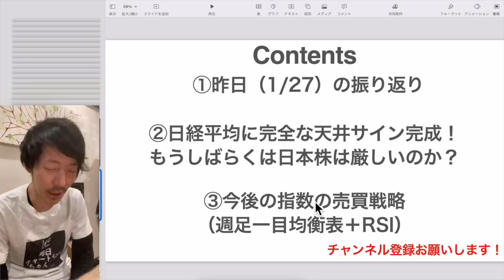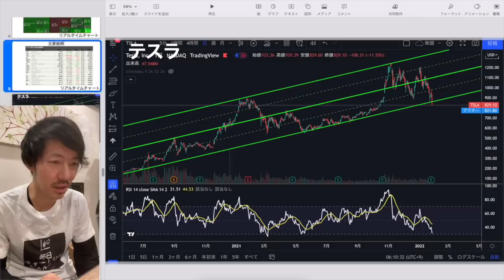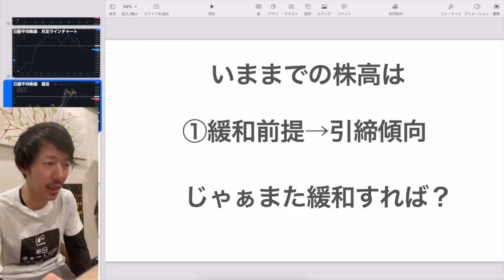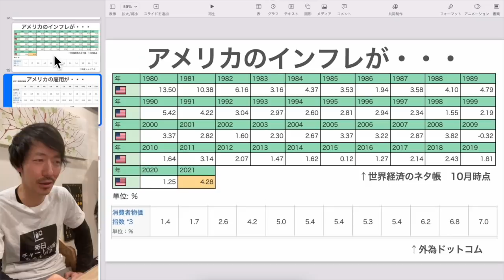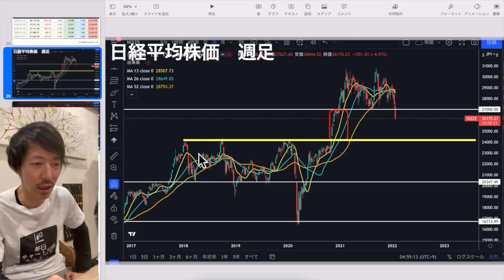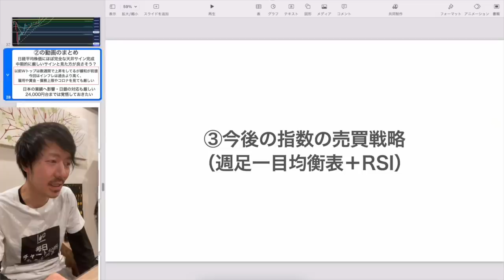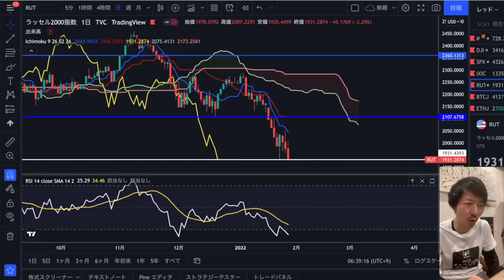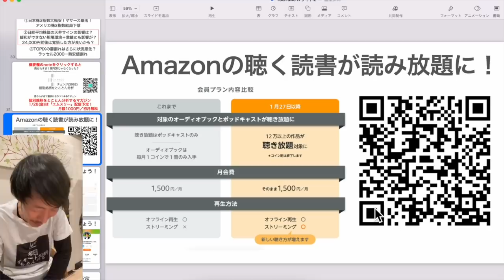【日経平均株価】暴落後天井サイン完成！日経平均はもうしばらく厳しいのか？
00:40 ①昨日の振り返り
02:38 ②日経平均に天井が完成？
07:31 ②のまとめ
08:28 ③指数の今後の売買戦略

▶最新記事：売られすぎて割安になりつつある？チェンジ（3962）